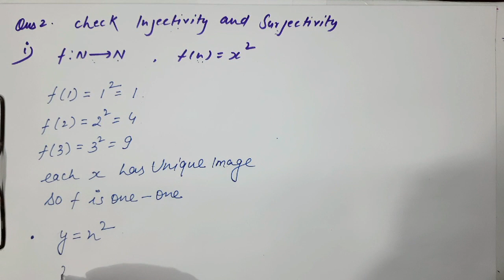Relation and function |chapter 1 |math 12 NCERT solutions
Functions are the special type of Relation in which each element of set A has unique image in set B
There are two type of Relation 1- One - One  also called injective (each domain has unique range) many one ( different domains may have same image)
On- to functions also called surjective are those functions in which each element in set B has not pre image in set A
@insightscienceAcademy  you can learn in easy way, Our Aim is provide free and quality education videos for aa students so stay connect with us. more videos, handmade notes, problem solving videos will be available here and also on our website